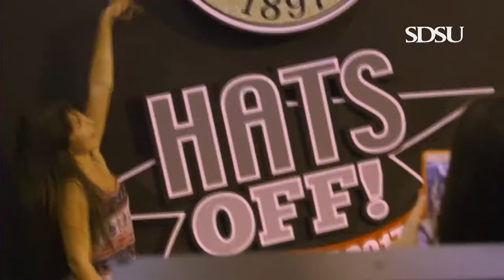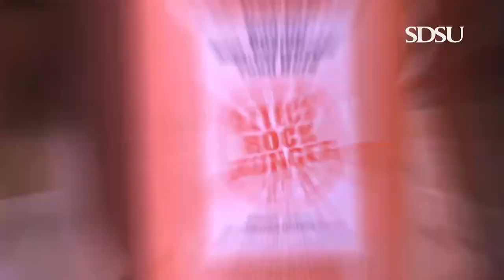Commencement 2017 - College of Engineering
The 2017 commencement ceremony for San Diego State University's College of Engineering.